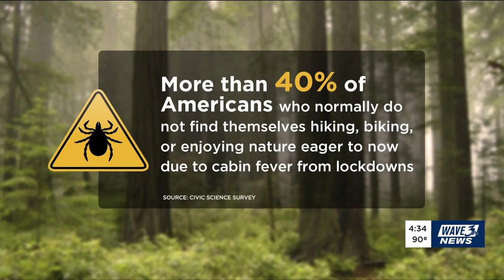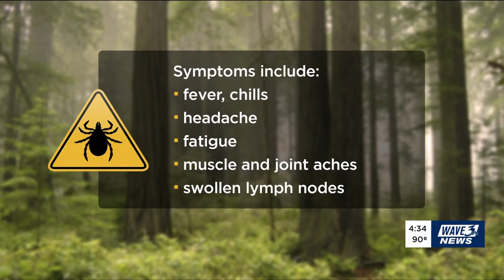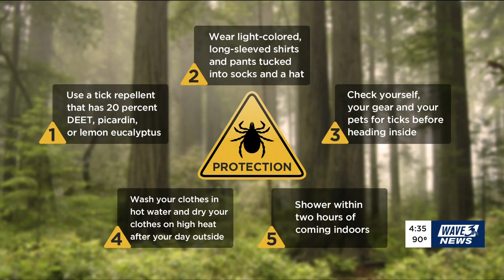Lyme Disease: The Danger of Delaying Testing Can Be Devastating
Symptoms of Lyme disease and symptoms of COVID-19 are so similar that confusing the two can cause a potentially dangerous delay in treatment.